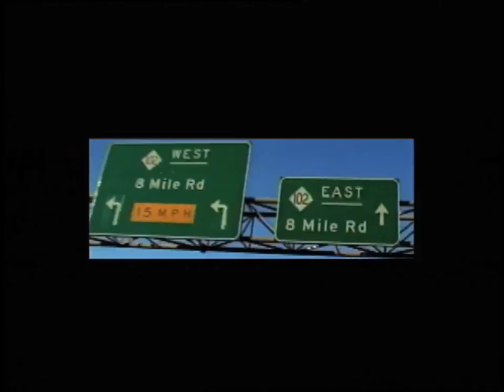22 Greatest MC's: Eminem